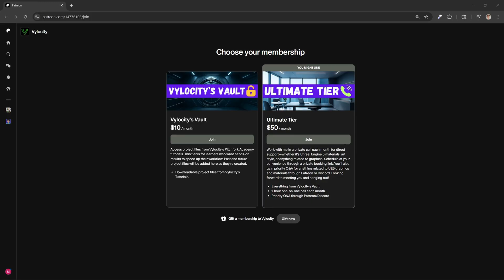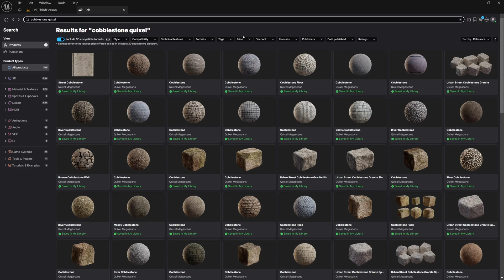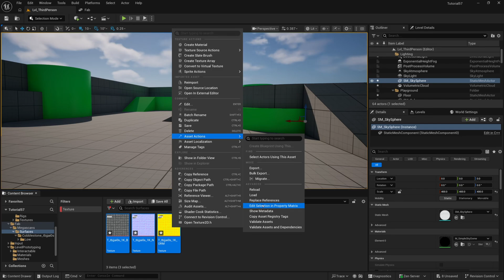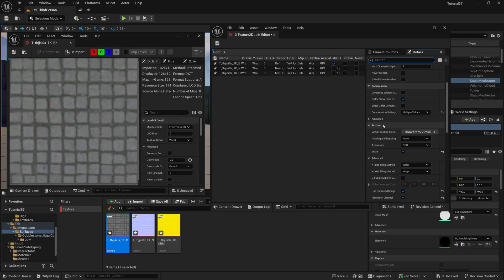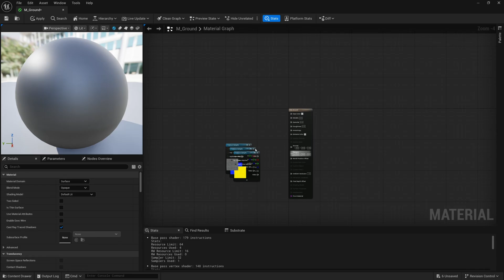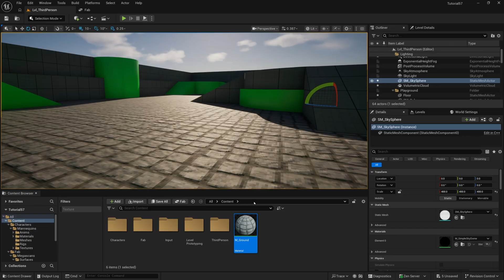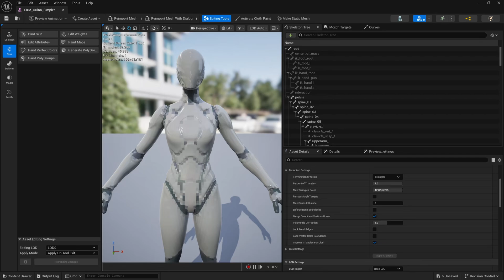How To Pixelate Textures Easily - Unreal Engine 5 Tutorial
In this Unreal Engine 5 Tutorial, Vylocity shows you how to easily pixelate any texture in your project with just a couple steps directly in Unreal Engine to quickly give your textures a retro feel and a performance boost, increasing your FPS.

Support Vylocity by buying him a coffee (he loves coffee...)

"The Pitchfork Academy" is our free, public Discord server, a place for Cadets to gather, share, learn, and generally enjoy one another's company! Join now to connect with other like-minded individuals and support your Unreal learning experience...

We also have another semi-exclusive server, Mizzo's Dizzo, which has a few added benefits for anyone who is generous enough to support our Youtube channel. Benefits include occasional early access to videos, an integrated AI chatbot to help you with your Unreal Engine 5 related questions, and just generally being a smaller, more exclusive "members club" that includes the Pitchfork Games team.

Pitchfork has released their first game, Skyblocker. You can support what we do here at Pitchfork Academy by picking it on Steam today!

Timestamps:

0:00 - Intro
0:50 - Pixelate textures
6:36 - Outro